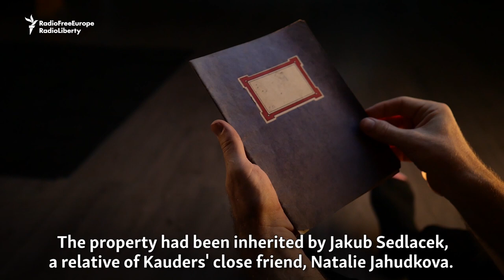Murdered Jewish Painter's Work Found Hidden In Prague House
Around 700 paintings and drawings by a Jewish painter murdered during the Holocaust have been uncovered in a house in a Prague suburb that was being torn down. The works by Gertrud Kauders, who studied at Prague's Academy of Fine Arts, were found behind walls and under floorboards.